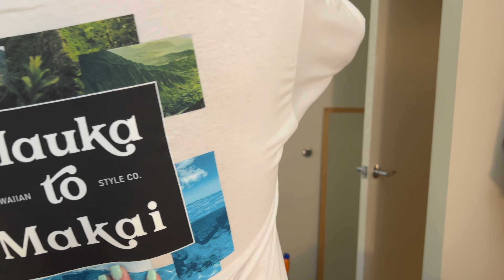Hawaii Vlog | Honolulu Marathon | Beach Day | Polynesian Cultural Center | Hawaii's Finest Concert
Follow along for my first two weeks in Hawaii! We conquer a marathon with absolutely no training (we lowkey died tho), went to the Polynesian Cultural Center to see all the beautiful, unique cultures, Hawaii's Finest Reggae Music Festival,  and of course a beach day!

This is my first vlog style video so was a little nervous filming and also haven't filmed in a while and in front of my bf and his family so sorry there aren't many talking parts, will try to do better in the following vlogs!

Camera used: Fujifilm XT4, first time using so still getting a hang of it but love it so far!